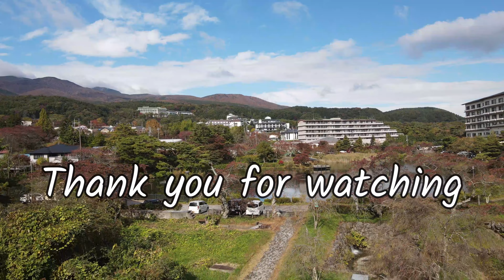【ドローン空撮】福島の名湯「岳温泉」 歴史ある温泉街と紅葉の今しか見れない絶景！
今回の動画はドローンで見る岳温泉です！

福島県を代表する温泉地「岳温泉」
二本松市の安達太良山の麓にある歴史ある温泉街です。

そんな岳温泉の魅力と鮮やかに紅葉した山々の今しか見れない絶景をドローン空撮にてご紹介！

これを見て是非岳温泉にいらして下さい！

2020年7月よりチャンネルスタートし、週１本の動画アップを目標に頑張っています！

※撮影機材※
【カメラ】
・SONY　ZV-1
・Nikon D5100
・GoProHERO7 BLACK

【ジンバル】
・Feiyutec Vimble2A（GoPro用）
・Feiyutec G6Plus（ZV-1用）

【ドローン】
・DJI　Mavicmini
・DJI　MavicAir2